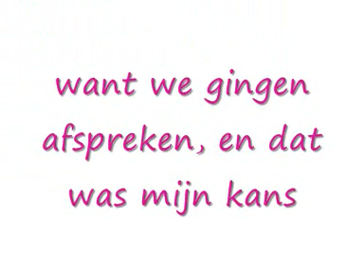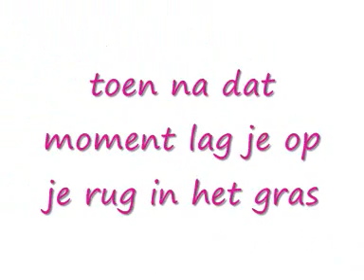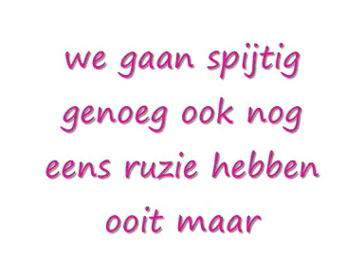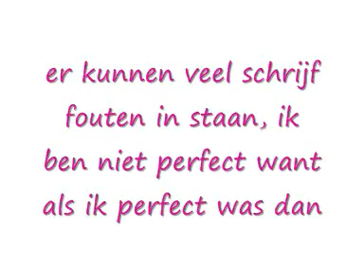voor mijn liefje